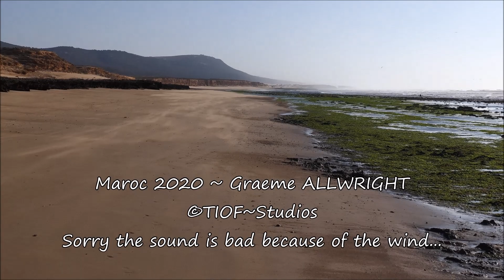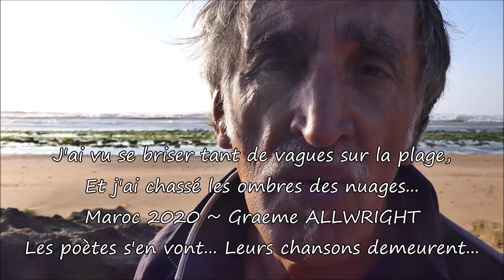Maroc 2020 ~ Graeme Allwright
Si vous êtes nés comme moi vers le milieu de l'autre siècle, vous avez certainement fredonné les chansons de Graeme Allwright. Il s'en est allé, avec sa guitare, ce dimanche 16 Février 2020. Un petit clin d'oeil sur une plage venté de la côte atlantique marocaine. Les poètes s'en vont, leurs chansons demeurent...